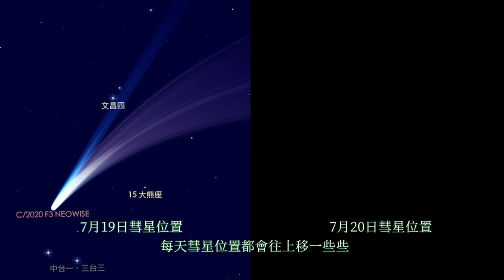彗星NEOWISE_如何找到C/2020 F3 NEOWISE彗星_基隆八斗子縮時攝影_200720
追星日記:
7月11日凌晨4點跑到望幽谷拍彗星(殘念連看都沒看到)
7月12日購買了SATR WALK2 APP 要追星結果當天睡太晚
7月13日凌晨4點跑到頂樓一樣沒拍到(當天五點拍到ISS飛過月球)
7月16日-7月18日夕陽後沒發現彗星
7月19日晚上07:30開始拍彗星,位置太低,海上漁船光害太嚴重,拍不到
7月20日相機曝光2秒光圈5.6 ISO800 拍到第一張彗星尾巴
曝光時間和ISO要隨著夜晚慢慢拉長加大.